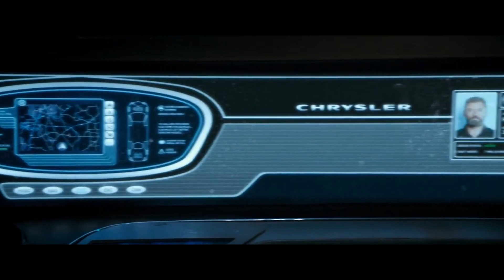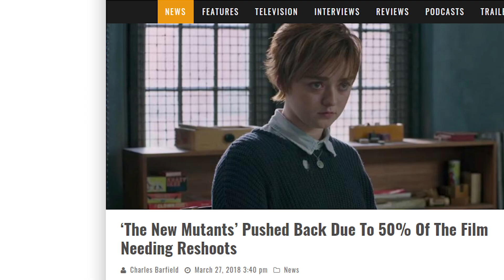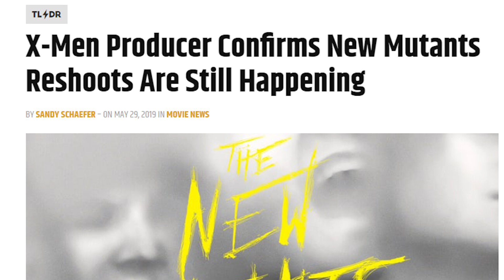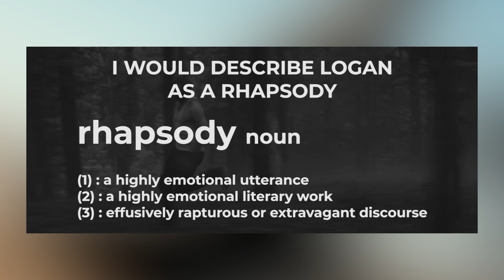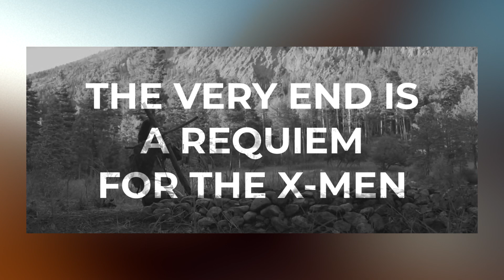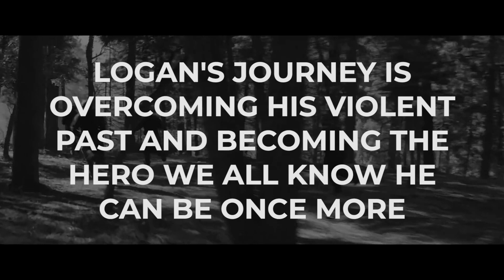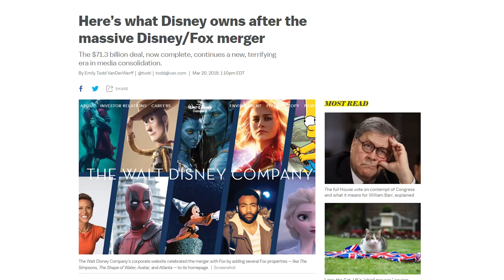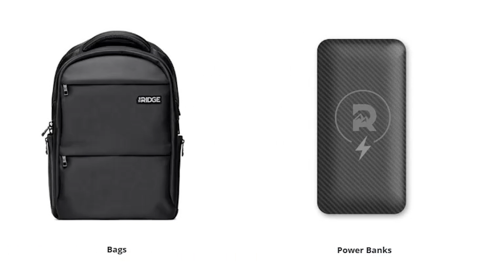Logan - How To Properly End A Franchise (Unlike Dark Phoenix)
Logan is arguably one of Fox's greatest X-Men films, but sadly it isn't the last one. Today we're going to talk about Logan, Dark Phoenix and how having a lesser-quality film end a massive franchise was not the right call.

Art in the thumbnail by Ignacio_RC!

The Browntable Discord!

Browntable Merch!